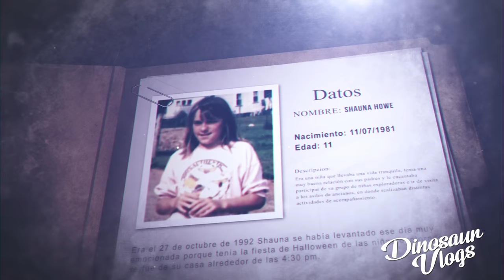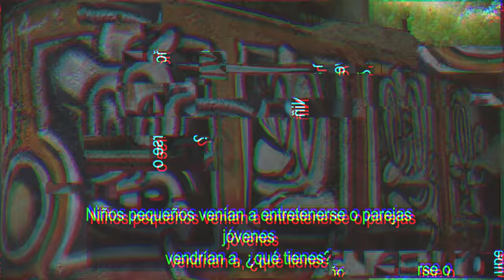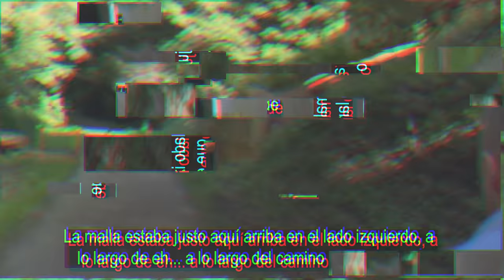Shauna Howe - El CASO que CANCELÓ HALLOWEEN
■ Código AIRBNB para que no gasten plata viajando(?